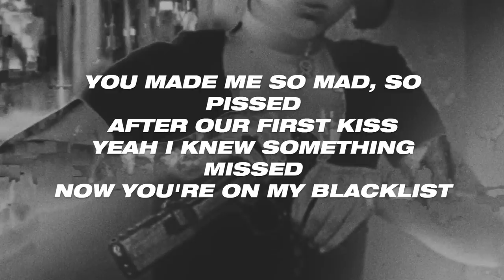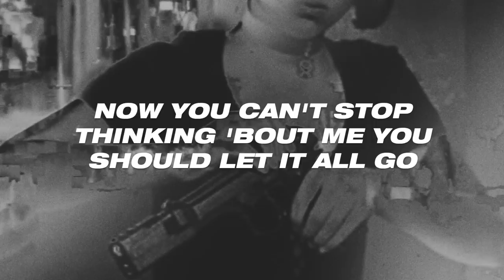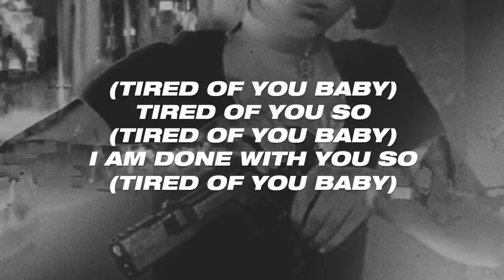Tired of You - Lyrics | Carly Gibert with Aleesha (prod. by allnight)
Make sure to use tiredofyou and tag me (@carlygibert) & @ale.e.sha on your instagram covers!